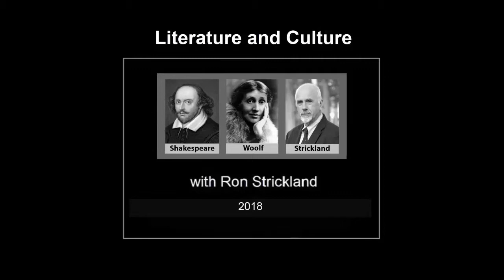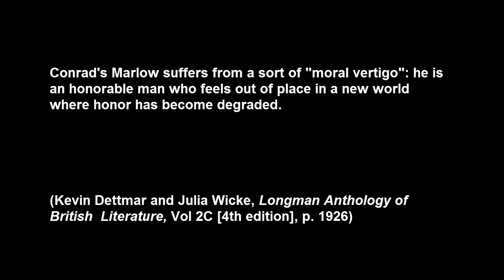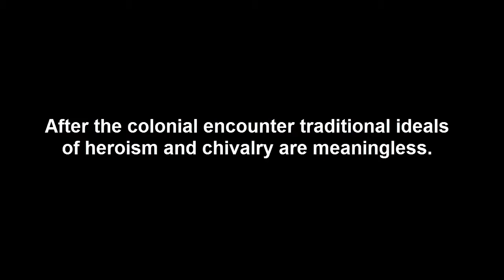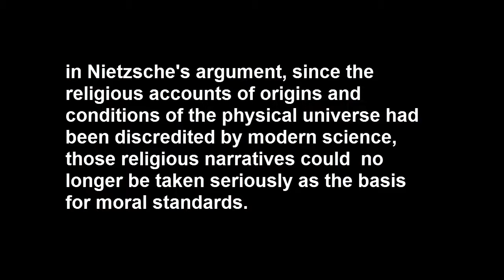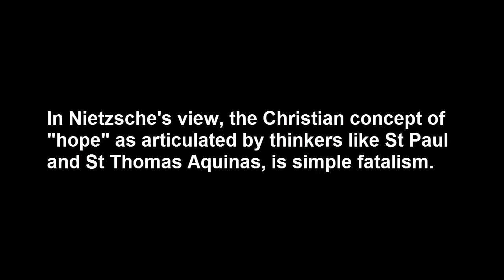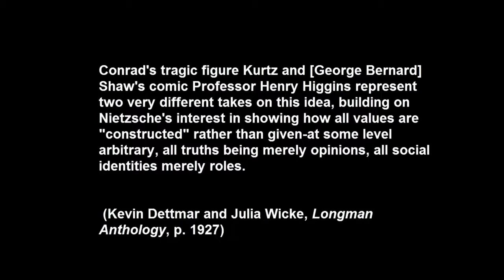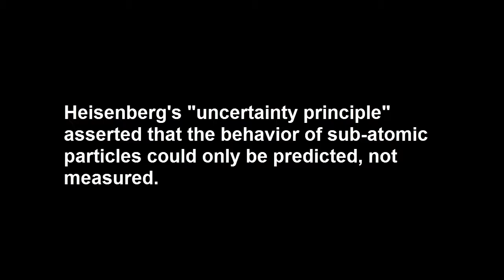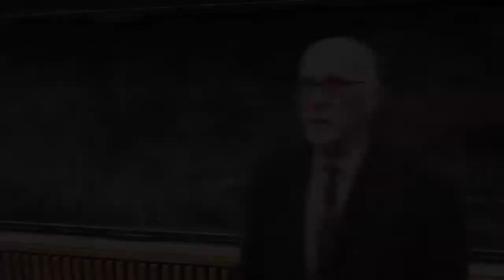Conrad and the 20th Century